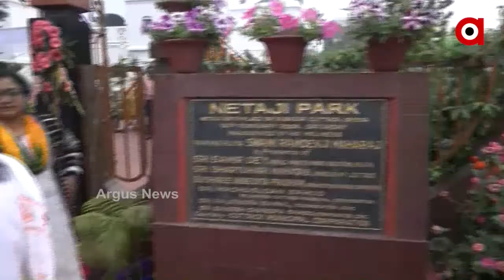ନେତାଜୀ ଜୟନ୍ତୀକୁ ନେଇ ଜନ୍ମସ୍ଥାନ କଟକରେ ବ୍ୟାପକ ପ୍ରସ୍ତୁତି .....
ନେତାଜୀ ଜୟନ୍ତୀକୁ ନେଇ ଜନ୍ମସ୍ଥାନ କଟକରେ ବ୍ୟାପକ ପ୍ରସ୍ତୁତି । କେନ୍ଦ୍ରମନ୍ତ୍ରୀ ଧର୍ମେନ୍ଦ୍ର ପ୍ରଧାନଙ୍କ ସମେତ ମୁଖ୍ୟମନ୍ତ୍ରୀ ନବୀନ ପଟ୍ଟନାୟକ ଜନ୍ମସ୍ଥାନରେ ଶ୍ରଦ୍ଧାସୁମନ ଅର୍ପଣ କରିବେ । ଯାହାକୁ ନେଇ ପୋଲିସ ପକ୍ଷରୁ ବ୍ୟାପକ ସୁରକ୍ଷା ବ୍ୟବସ୍ଥା କରାଯାଇଛି .